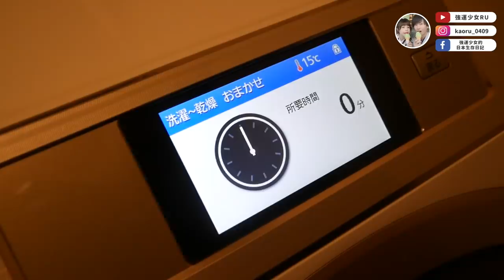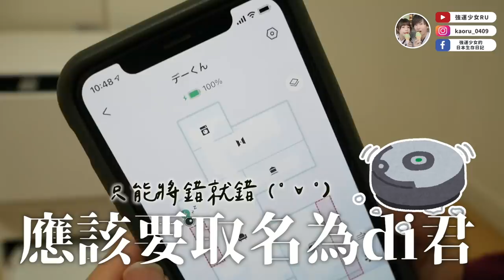2021家電大賞🏆後悔沒有更早擁有！我們家的掃拖機器人＋滾筒式洗衣機介紹！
【此影片和ECOVACS合作】

這次跟大家介紹的2個家電都是我們家最近的得力助手！

Panasonic的這一台滾筒洗衣機已經沒有在販售了
如果大家有興趣的話，可以直接去家電販賣店尋找自己喜歡的型號
有餘裕的話，真的很推薦大家購買滾筒洗衣機阿！

ECOVACS的掃拖機器人對我們來說又是一個新世界！！！
附上四大點掃拖機器人的特色給大家參考♥️
1.掃拖合一省時便利，自動回洗拖布
2.一鍵快速風乾拖布，減少細菌異味
3.淨汙水分離式設計，達潔淨新境界
4.高速旋轉加壓強拖，終結頑固污漬

我自己最有感的是拖地機能讓家裡不只是乾淨，地板都會亮亮的，
回家放鬆的時間真的很舒服，也省下自己清潔的時間
可以更珍惜和家人的時光♥️
有興趣的觀眾可以點以下連結購買喔！